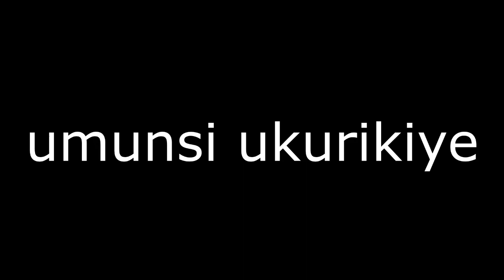KURAGUZA PART 1// KARABAYE MASHAMI NA HARUNA UMUPFUMU ARABAPFUNYIKIYE!!!!!!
IBY'ABAPFU BIRIWE N'UMUPFUMU